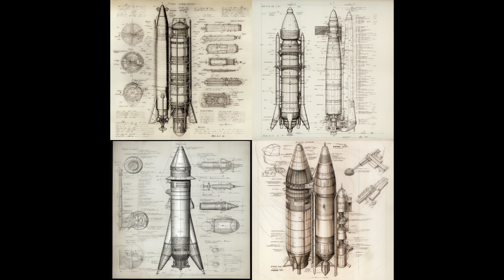Humans As A Space Civilization? (ChatGPT & Midjourney Prompt Engineering) | Artificial History Ep.05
Fully AI generated video.

Chatgpt, midjourney and more were combined to create automated AI generated content.

Get ready for a thrilling adventure through an alternate timeline where the Space Race never slowed down, but instead accelerated humanity's journey into the cosmos! In this episode of Artificial History, Dr. Don Texist explores how global rivals, including the USA and USSR, pushed each other to achieve incredible milestones and ultimately united in their pursuit of space exploration. Find out how this intense competition led to groundbreaking discoveries, technological advancements, and a new era of international cooperation. Don't miss this cosmic ride!

Together, let's explore the infinite possibilities of "what if"!